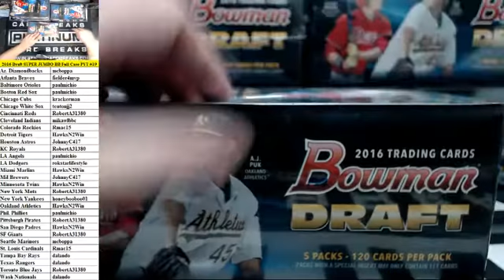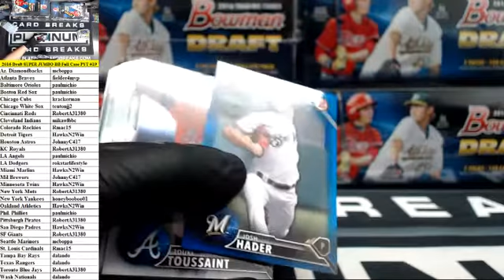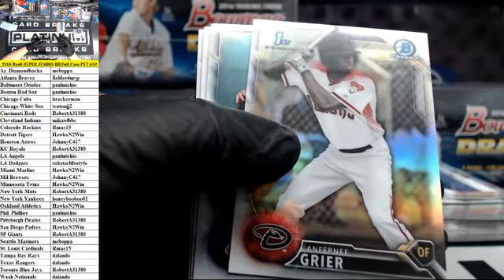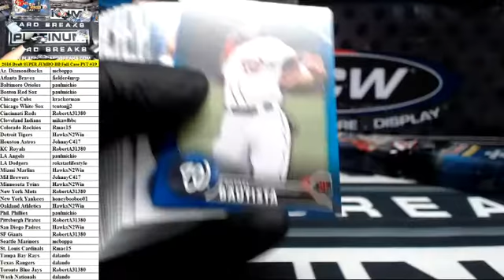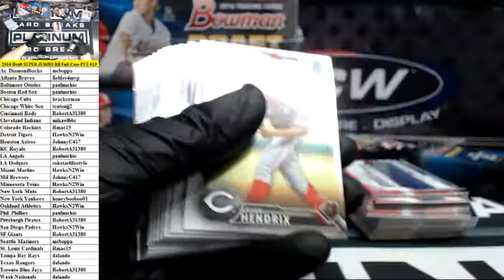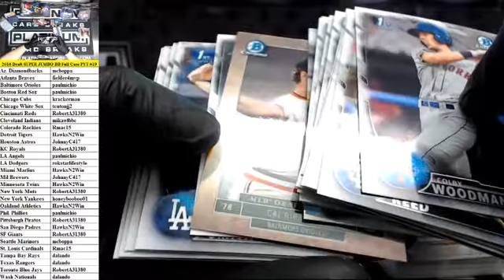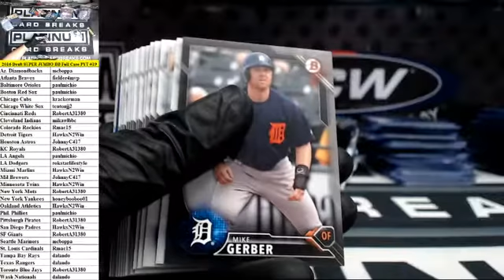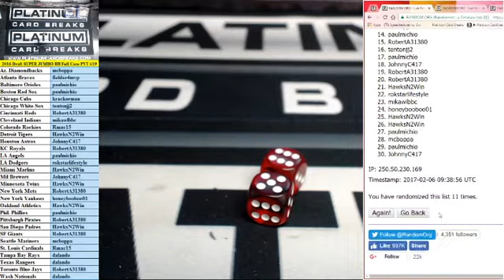2016 Bowman Draft Baseball SUPER JUMBO Full Case PYT #19